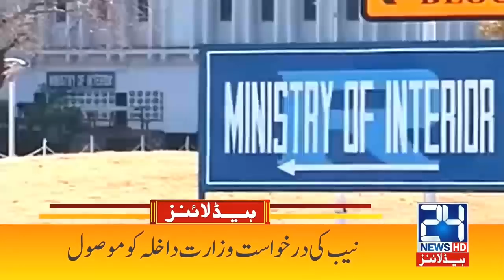Imran Khan Should Stop Live Drama | 1am News Headlines | 12 May 2021 | 24 News HD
24 News HD is one of the leading news channels of Pakistan bringing you the latest current affairs from Pakistan and around the world.  Live National Assembly and Senate Session.